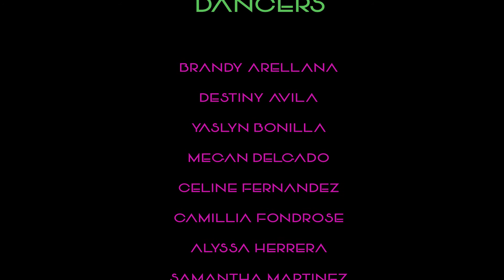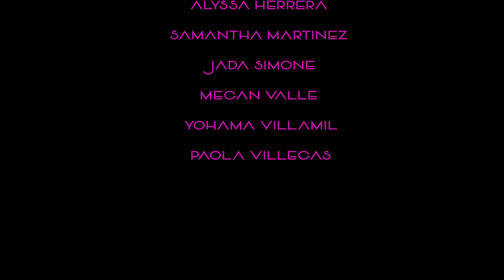Shut It Down | Susie Garcia Choreography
Choreography: Susie Garcia
Filmed & Edited : Jose Omar
Show Stopper Studio

Dancers:
Alyssa Herrera
Brandy Arellana
Camillia Fondrose
Celine Fernandez
Destiny Avila
Jada Simone Woullard
Megan Delgado
Megan Valle
Paola Villegas
Samantha Martinez
Yaslyn Bonilla
Yohama Villamil